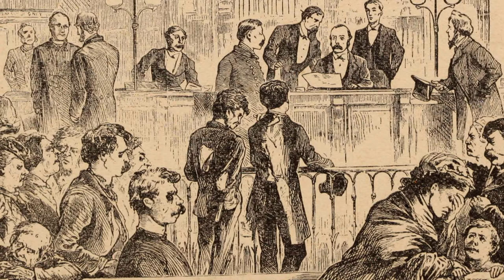The Man Who Photographed Ghosts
The Man Who Photographed Ghosts for living relatives. Come and see his photos and hear the true story of William Mumler